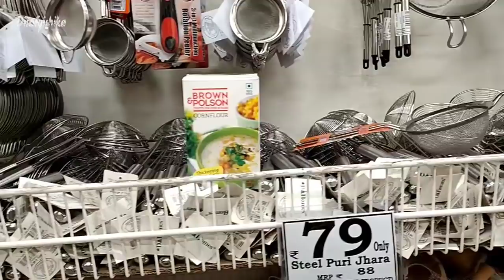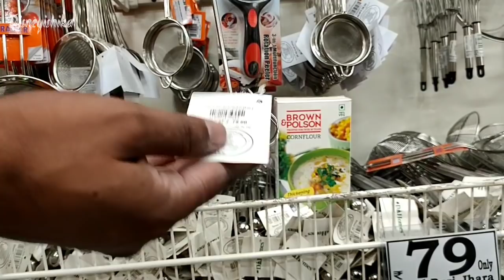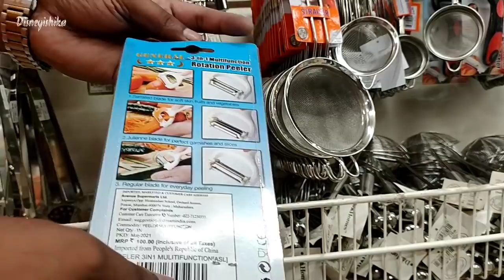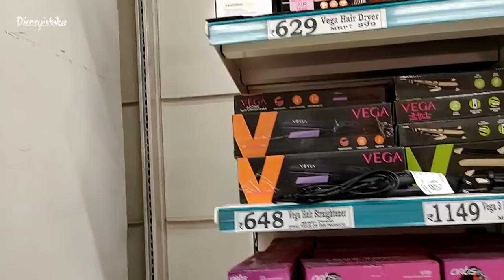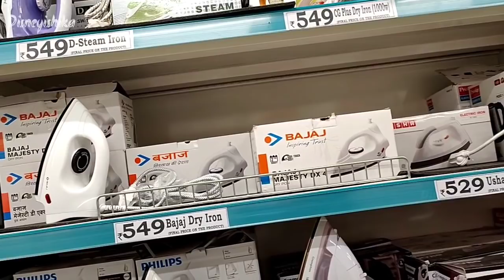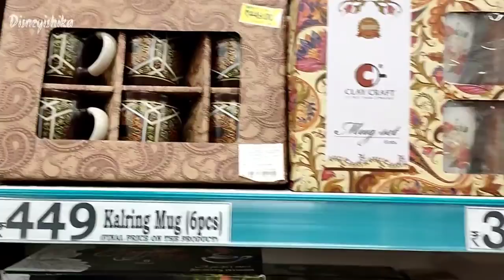D Mart Freedom Sale || D Mart Stainless Steel Sale || D Mart Non Stick Cookware Sale || D Mart Offer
Today I am showing you D Mart Store a Huge Collections of non stick cookware and stainless steel are available at D Mart Store. The Prices of D Mart are Very Low but quality are High. D Mart is One of the trusted store in India. Do visit your nearest Dart Mart Store. I hope this video will be helpful for you.